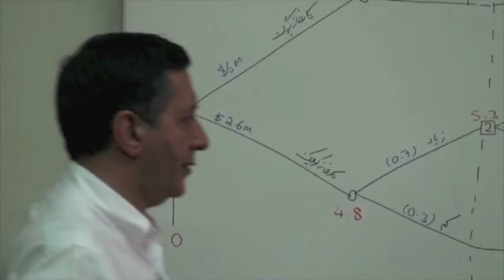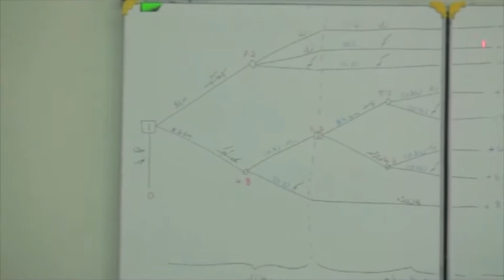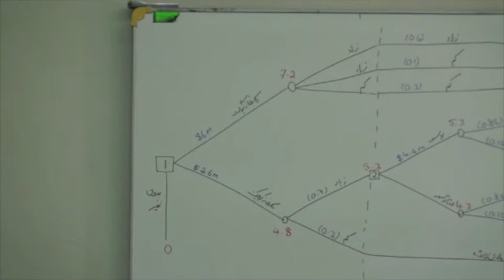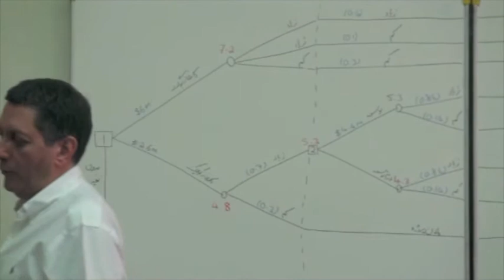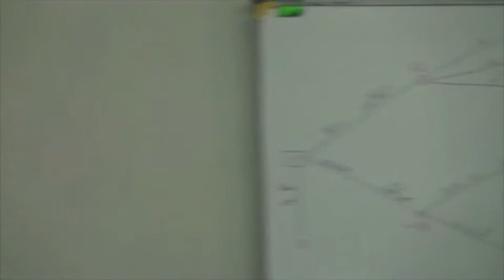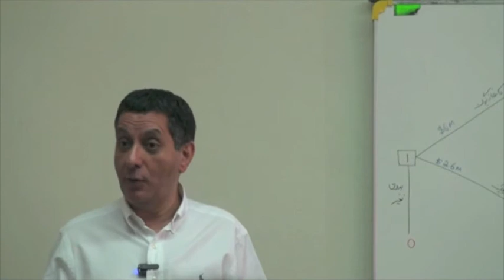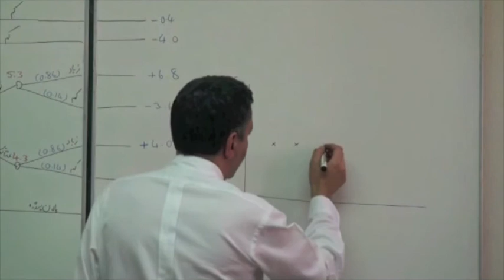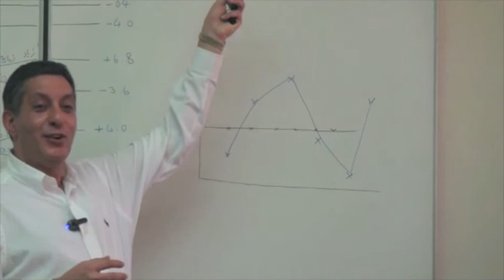Kazem Oraee, Managerial Accounting Lecture 6 - Part 9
Managerial Accounting lecture
7 June 2010